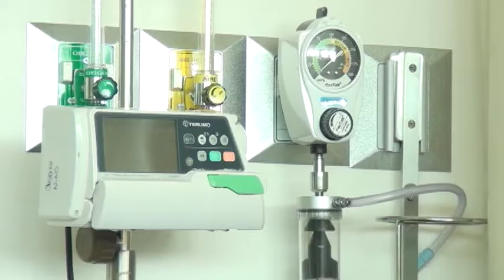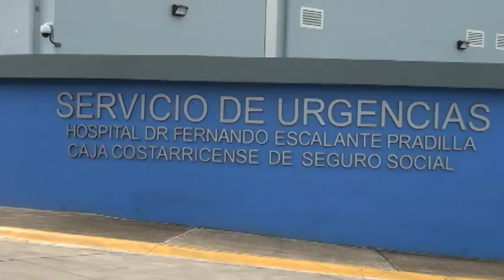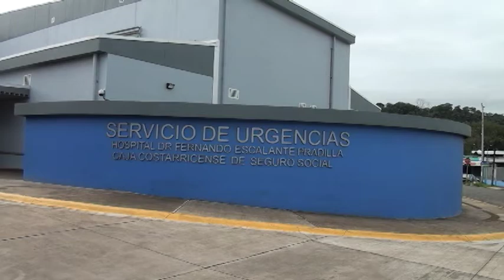Esta semana se duplicaron las consultas de pacientes sospechosos de Covid 19